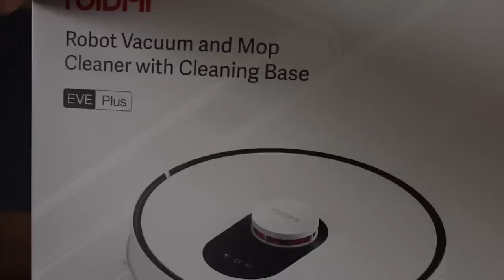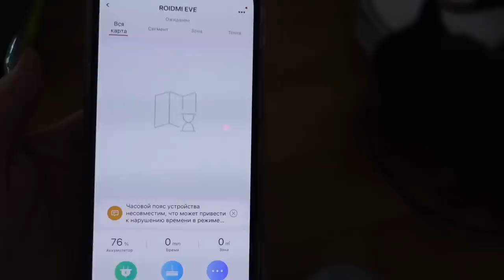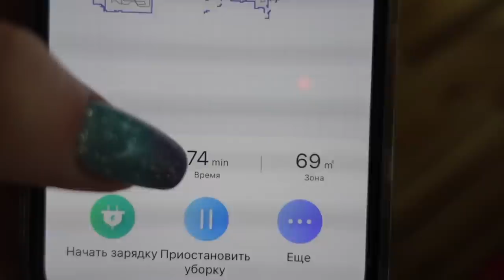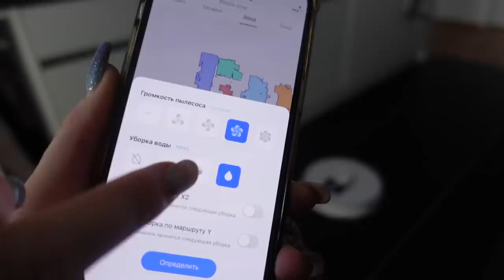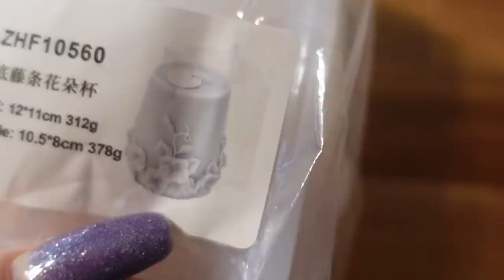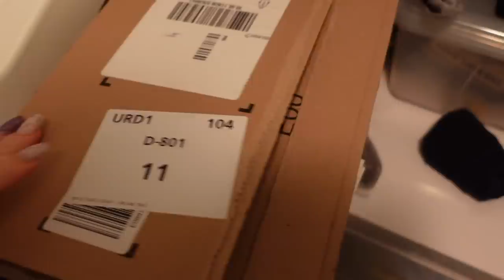ВЛОГ/ ☃️НАКОНЕЦ-ТО ПРИШЛА ЗИМА /😅КУЧА ПОСЫЛОК / 👍🏻НОВЫЙ ПОМОЩНИК В ДОМЕ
Roidmi eve plus